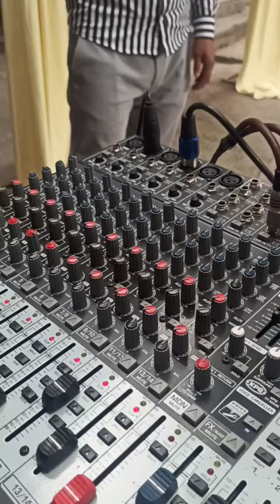Азизбек Мирзаев Ошлигим 21 мая 2022 г.